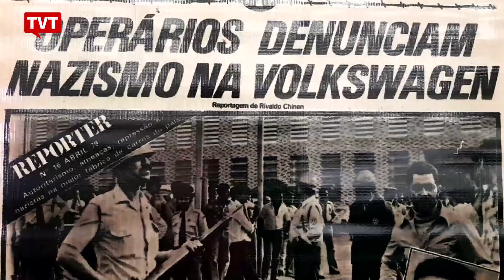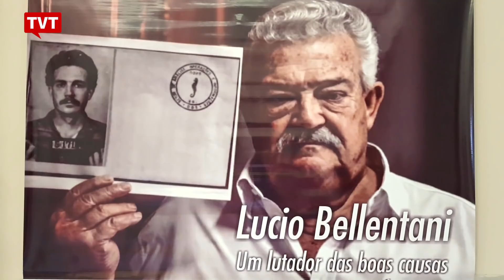Sequestros e torturas na Volks motivam protesto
Ex-metalúrgicos da Volkswagen realizaram na última segunda-feira (1º) ato contra a empresa, que apoiou a Ditadura de 1964, e em homenagem a Lúcio Bellentani, de 74 anos, preso e torturado em 1972 em plena fábrica da montadora em São Bernardo do Campo. Bellentani morreu no dia 19 de junho de 2019 sem ver a justiça ser feita.